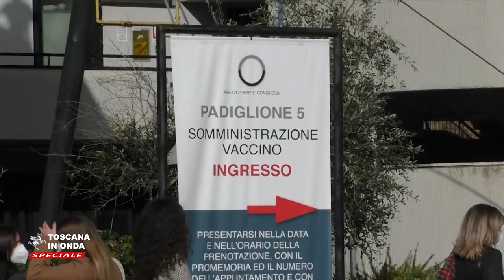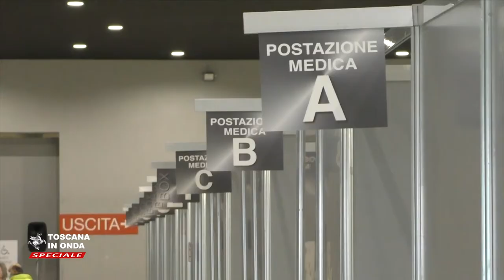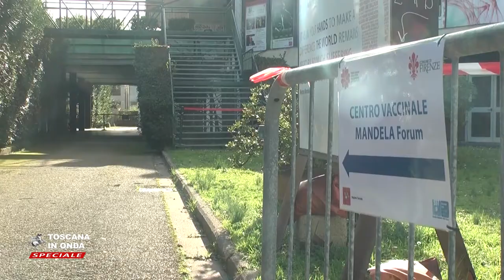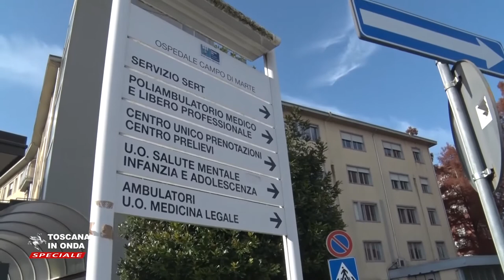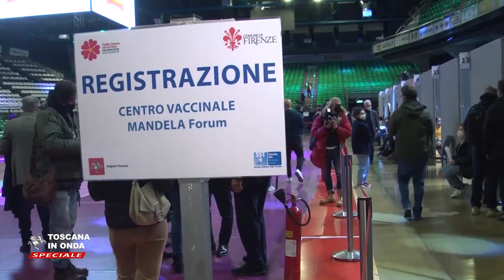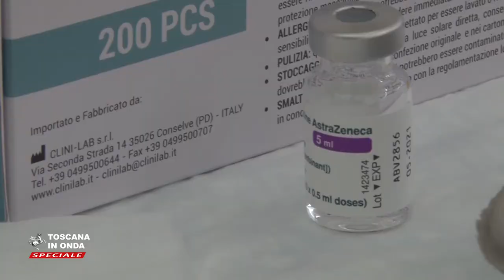Campagna vaccinale, gli aggiornamenti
La somministrazione del siero AstraZeneca iniziata l'undici febbraio al personale scolastico e universitario, alle Forze armate e di Polizia, Guardia di Finanza e Vigili del Fuoco prosegue speditamente negli oltre 40 punti vaccinali aperti su tutto il territorio regionale e anche la seconda fornitura di 18.100 dosi è stata prenotata per intero nel giro di poche ore. Da lunedì quindici febbraio inizia il ciclo vaccinale per gli ultraottantenni toscani con il siero Pfizer-BioNTech somministrato dai medici di famiglia, che potranno prenotare i primi vaccini per i propri assistiti con più di 80 anni, dopo averli contattati e aver concordato con loro data, ora e luogo della vaccinazione.  Il numero di medicine di gruppo e singoli medici coinvolti crescerà nelle settimane successive, così come il numero delle dosi di vaccini a disposizione di ciascun medico in relazione alle dosi che saranno disponibili con le prossime forniture.